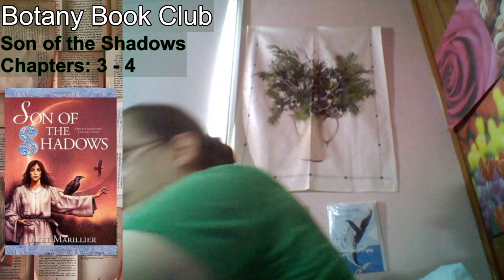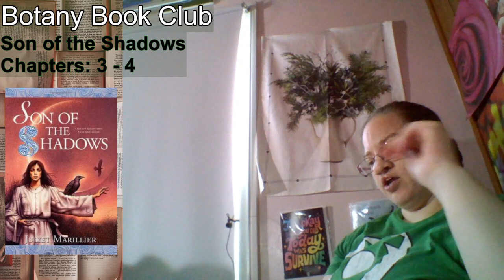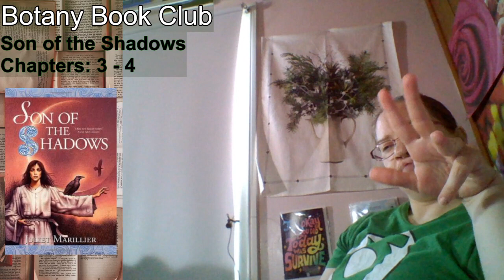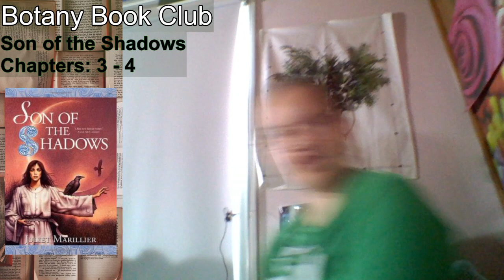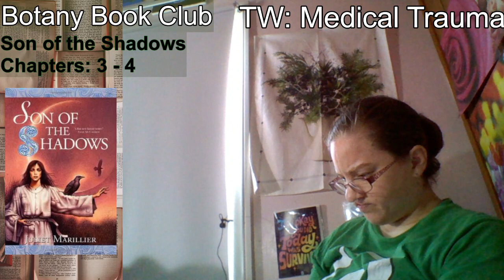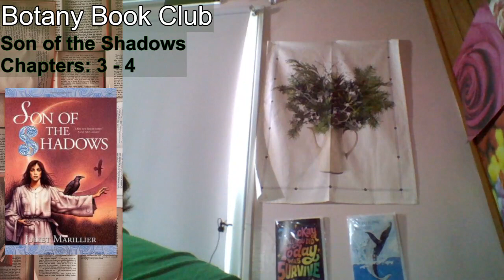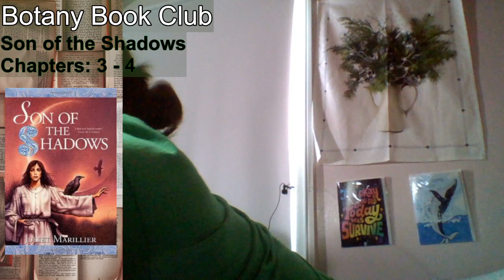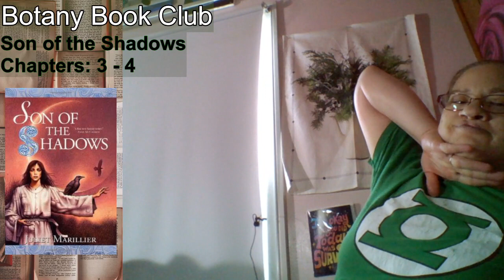Botany Book Club Discussion: Son of the Shadows [pt 2]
Today, we're talking about part 2 of 8 of Juliet Marillier's "Son of the Shadows." This is the second book in the Juliet Mariller's Sevenwaters series.  While you can read it on its own, as the main focus is a different set of characters, having the backstory from the first book helps. Join us on Twitch for live discussions on Thursdays at 3pm, PST.